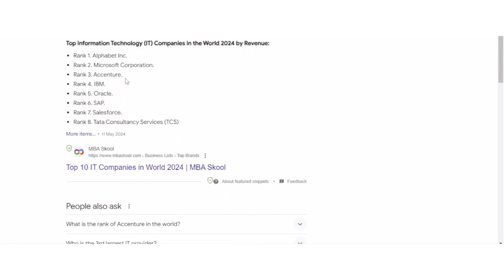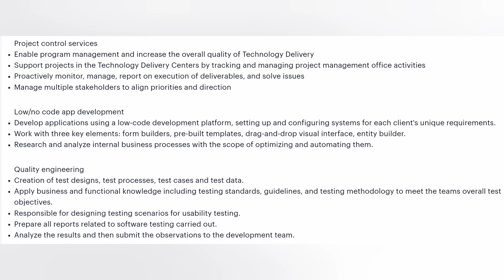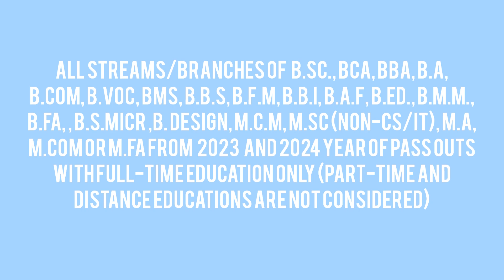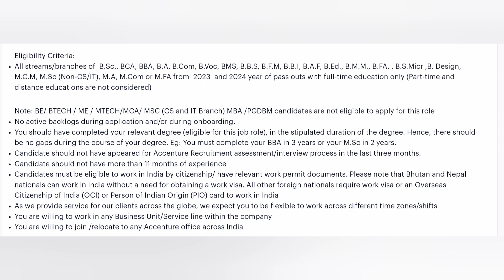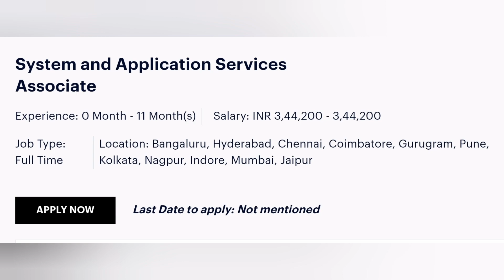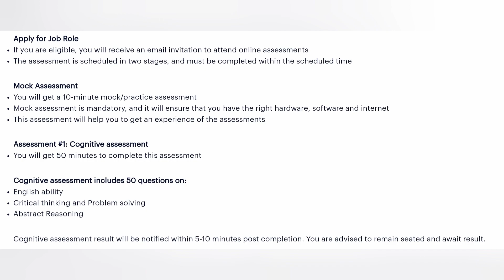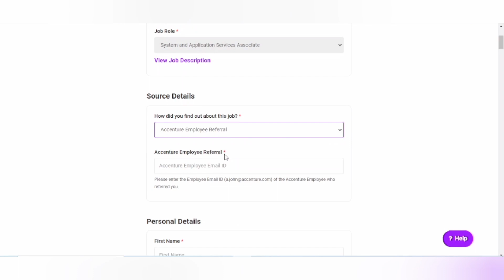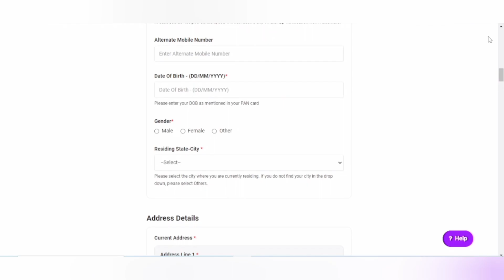Accenture is hiring Freshers of 2023 and 2024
00:00 Intro
01:10 Role Description
02:10 Eligibility Criteria
07:10 Salary
09:10 Outro

**Accenture is Hiring for Graduated Students 2023 and 2024!**

Exciting news! Accenture is looking for talented and ambitious graduates from the classes of 2023 and 2024 to join their dynamic team. If you're ready to kickstart your career with one of the world's leading professional services companies, this is your chance!

🔔 **Don't miss out on this opportunity!** Click the links below to apply now and be a part of an innovative and forward-thinking organization.

🛍️ **Featured Products to help you prepare:**
🔵 Dell Wireless Keyboard/Mouse: [Link]
🔧 OnePlus Nord CE 3 5G: [Link]
🌐 Apple 2022 iPad Air M1 Chip: [Link]

What topics do you want us to cover next? Let us know!

In this video, you'll discover:

- Insights into the roles available for 2023 and 2024 graduates at Accenture.
- Tips on how to apply and what Accenture is looking for in candidates.
- Valuable advice on preparing for your Accenture interview.
- Information about the exciting career paths and opportunities at Accenture.

Whether you're a recent graduate or about to graduate, this video equips you with the knowledge and strategies to successfully apply to Accenture and embark on a rewarding career!